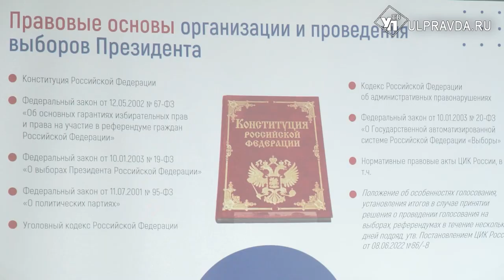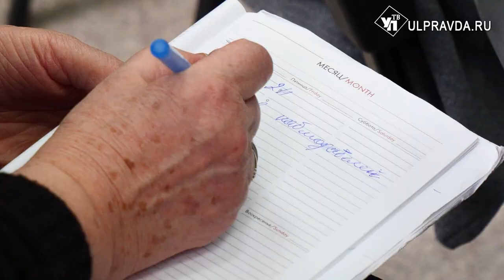В Ульяновске начали обучать общественных наблюдателей для предстоящих выборов президента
В Ульяновской области стартовало обучение общественных наблюдателей для предстоящих выборов в президенты России. Голосовать за будущего лидера страны будут в трехдневном формате с 15 по 17 марта. Общественным наблюдателям предстоит следить за чистотой процедуры, фиксировать нарушения.